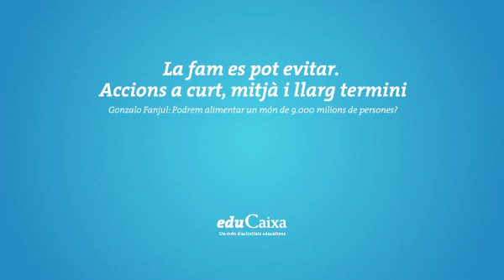La fam es pot evitar. Accions a curt, mitjà i llarg termini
Gonzalo Fanjul presenta en aquest clip un missatge final per a la seva conferència «Podrem alimentar un món de 9.000 milions de persones?»: la fam no és inevitable i tenim l'obligació d'intervenir.